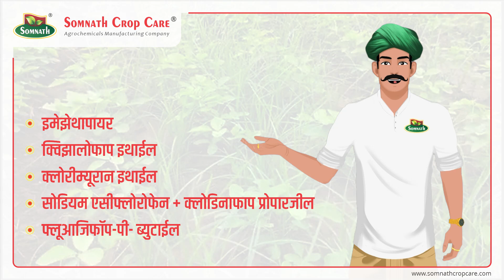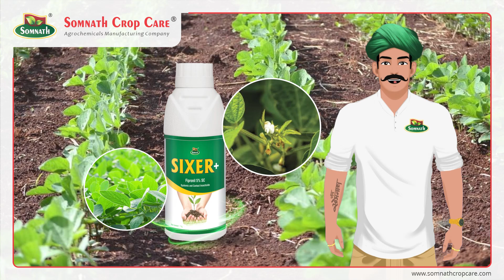सोयाबीन खेती की जानकारी - किट प्रबंधन एवं फसल की देखभाल । Episode - 04.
नमस्कार !
मेरे युवाओं और मेहनती सोयाबीन की खेती करने वाले किसान साथीयो🙏🏻

“सोयाबीन की फ़सल
सोमनाथी करेगा सफल “

के चौथें एपिसोड में आपका स्वागत है !

पिछले एपिसोड में हमने सही समय पर बुवाई और खरपतवार नियंत्रण के बारे में चर्चा की थी ।
आज हम बात करेंगे किट प्रबंधन एवं फसल की देखभाल के महत्वपूर्ण पहलुओं पर जिससे आप अपनी फ़सल की उपज को और भी बेहतर बना सके ।

पोस्ट इमरजन्स खरपतवार नाशक के साथ हमारे स्टार प्रोडक्ट सिक्सर+ SIXER+ का उपयोग करे और जाने उसके विभिन्न फ़ायदो के बारे में
जिसकी जानकारी ऊपर दिये गये वीडियो (EPISODE-04) में है ।

अगले एपिसोड में हम सोयाबीन फसल में आने वाले किट एवं बीमारियो के बारे में एवं उनके प्रबंधन के बारे में चर्चा करेंगे ।

जय हिंद 🇮🇳
जय किसान👨🏻‍🌾
जय सोमनाथ 🙏🏻